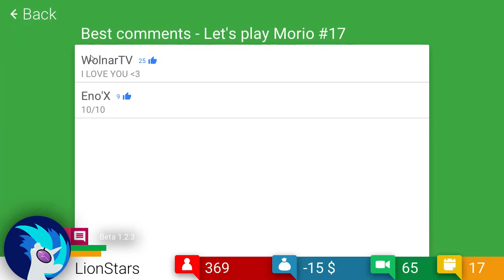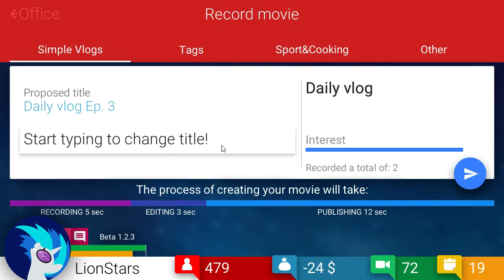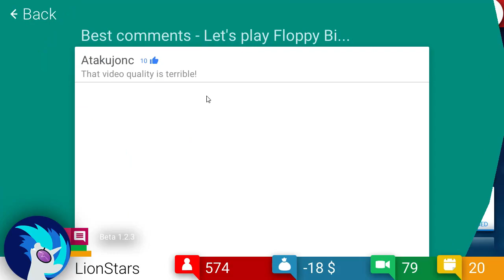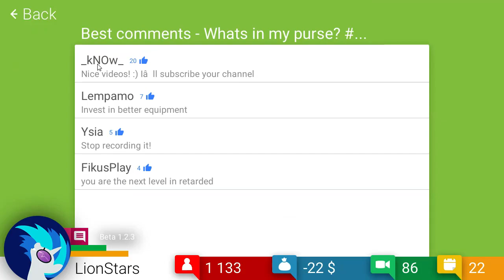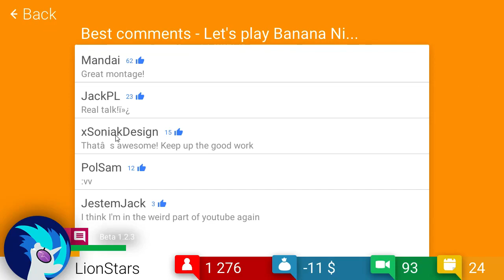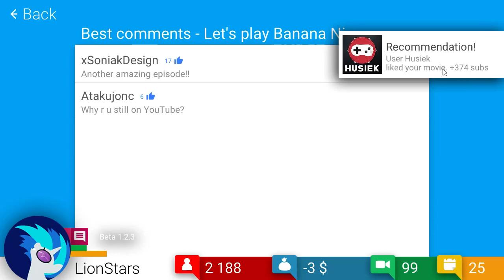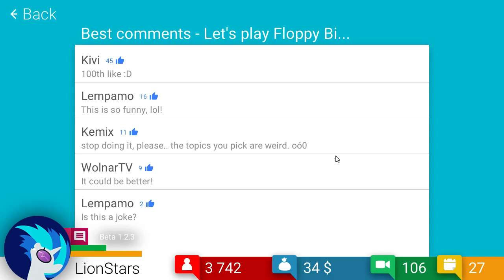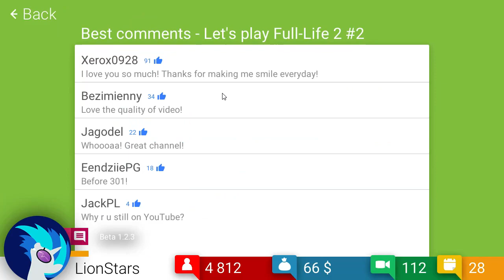Tube Tycoon | Ep.3 Am dat pe minus cu bani!!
Salutare tuturor eu sunt LionStars si bine v-am gasit la un episod nou din Tube Tycoon!
Va urez vizionare placuta!